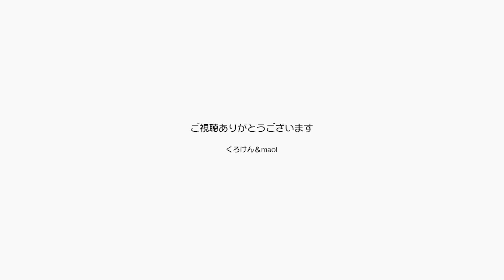【Jean & Pont 0836】保護猫兄弟の遊ぶスピードがアップしてる？ 2017/11/26 保護猫育成記録 Jean & Pont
ラブ君としおん君は部屋の中で自由にすることを覚えて兄弟の遊びの追いかけっこのスピードがアップしているように思います。
狭い部屋ですので怪我をしないか心配しましたが、危険を察知する能力も同時に鍛え上げられているのかもしれません。